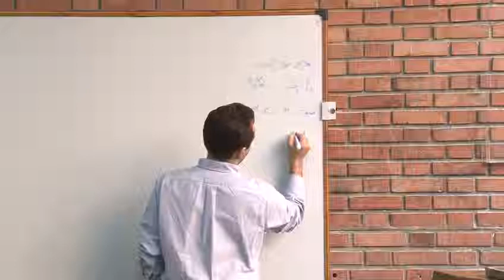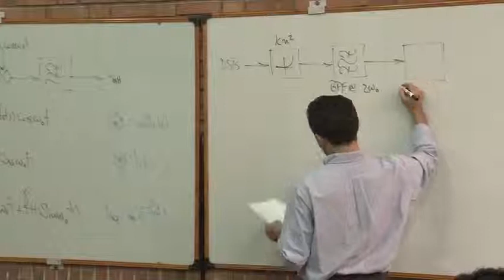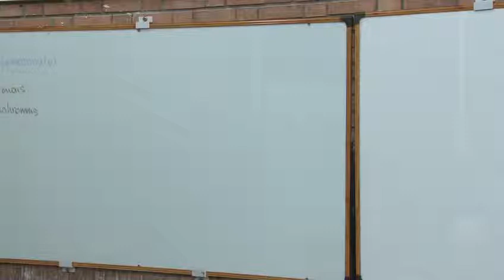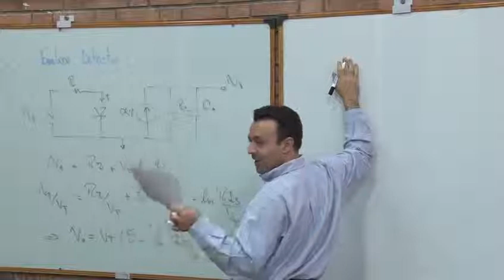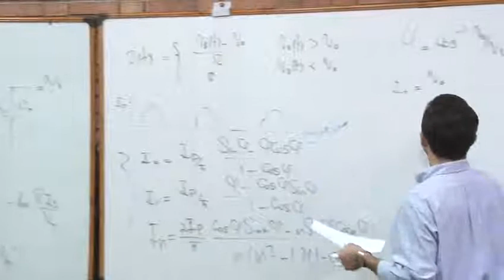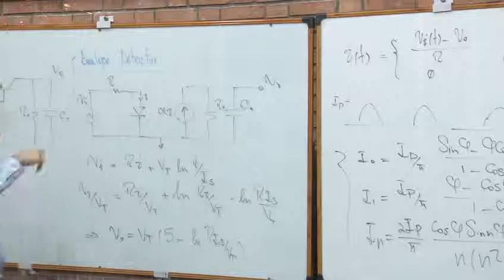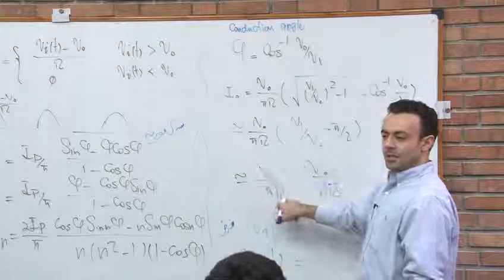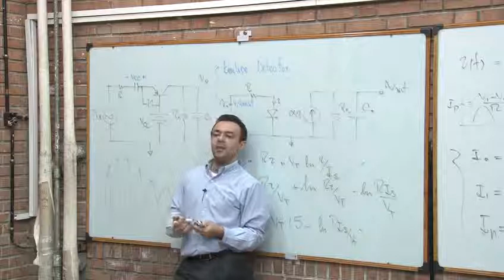23 AM Demodulator